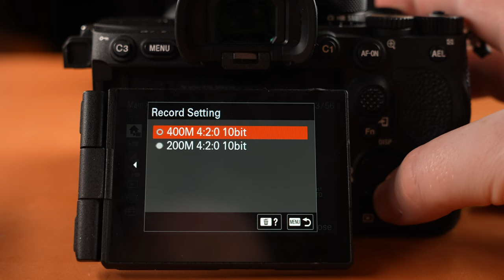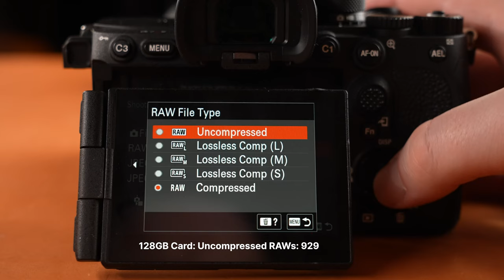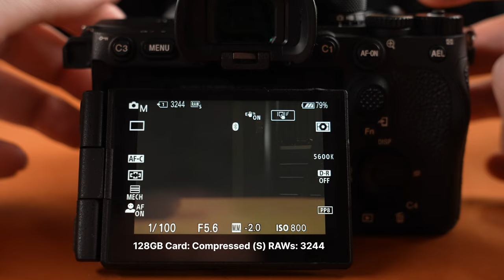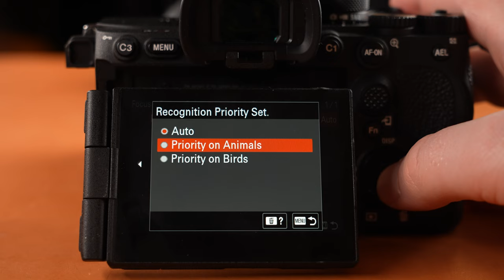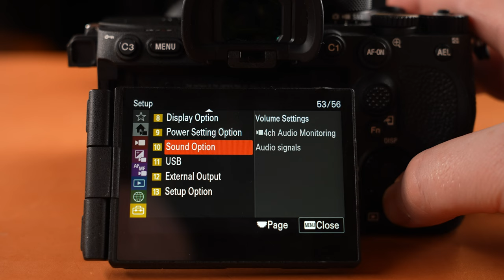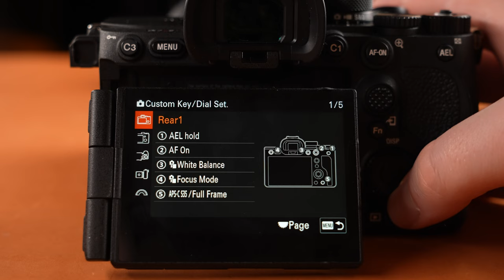Sony A7R V: 10 Tips for BETTER Shots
My 10 (+1) tips for getting the most out of the Sony A7R V!
Sony A7R V

0:00 My 10 Tips for the Sony A7R V
0:23 Limitations for the 8K
1:03 Shoot RAW, but maybe not Uncompressed RAWs
1:14 Sony A7R V Uncompressed RAW, Compressed vs JPG File Size Differences
1:32 Memory Cards for the Sony A7R V
2:18 SD Card Speeds for Photos
2:38 SD Card Speeds for Video
2:55 Configure your AI Autofocus Modes & Targets
4:03 Anti-Dust Function
5:12 Beware of the Crops
5:54 Clear Image Zoom
6:49 Sony A7R V Silent Electronic vs Mechanical Shutter
8:35 Tips for Using the App
10:09 Stabilization
11:21 Bonus Tip: Sony A7R V Base ISO in S-log
11:36 Check Out My Long Term Sony A7R V Review Here

🎥  My Gear

CURRENT YOUTUBE SETUP
Main Camera
Main Camera Lens
Second Camera
Second Camera Lens

My Microphone
Sound Recorder

Key Light
Key light Softbox
Fill/Back Light
Tube Lights

My Editing Software
Tube Buddy

🎵 Music
Music Bed

All opinions are my own and not influenced by anyone.

If you want to send me stuff:
Keith Knittel
14837 Detroit Ave, Ste 187
Lakewood, Ohio 44107
United States